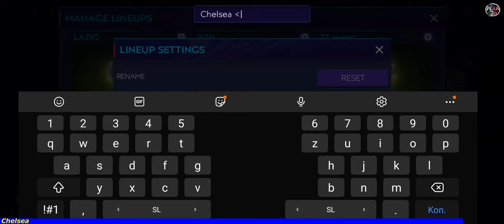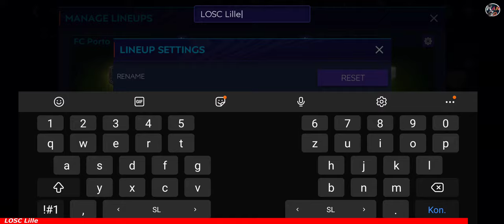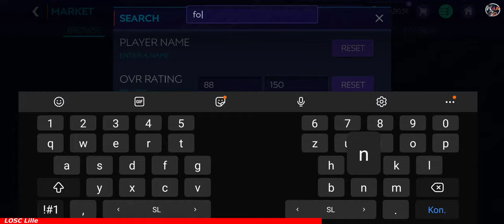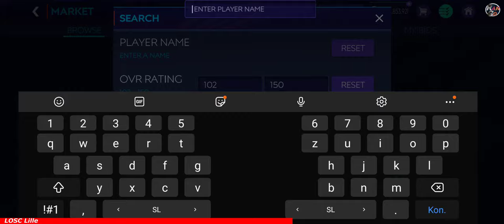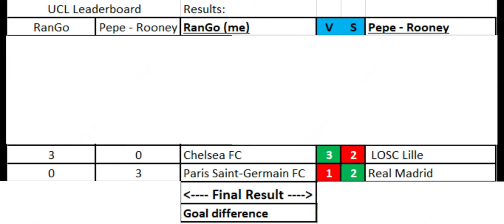CHELSEA VS LOSC Lille in Fifa Mobile - 1000$ Challenge against World's best H2H Player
I challenged one of the best H2H Players in Fifa Mobile! Today we are gonna be playing the second match (out of 8 UCL games). Whoever wins gets 1000$ Real Money! In this video, I went and build the best possible full Chelsea team for my opponent and the best possible and most expensive LOSC Lille squad for me. I spend over 1 BILLION Coins on this video and for the whole series, I spend over 21 Billion coins!
So today we are gonna try to predict who will win in the first UCL Match in 2022. I chose Chelsea and my opponent will play with Full Lille team. Whoever wins this one will get 3 points. For a draw, we both get 1 point.

In this series, we will go back in time and we will spend 21 BILLION Coins in order to build 42 MOST EPIC Teams ever!

How to win 100$ real money just by watching my videos?
Here are the rules:
1. I am gonna hide a letter in every RETRO SBC Episode!
2. From the sentence from 42 letters/symbols
3. Comment that IN THE LAST VIDEO of this series!
4. The First one gets 100$

I hope you enjoyed this episode and I can't wait to show you the next one!

Chapters:
0:00 Chelsea
4:18 LOSC Lille
8:54 Chelsea vs Lille

FIFA MOBILE 22 CHELSEA
UCL CHELSEA VS LILLE
UCL CHELSEA VS LILLE IN FIFA MOBILE
BEST POSSIBLE CHEALSE TEAM
BEST POSSIBLE LILLE TEAM
CHELSEA VS LILLE LIVE
CHELSEA VS LILLE LIVE STREAM
PSG VS REAL MADRID UCL
UCL PSG VS REAL MADRID
FIFA MOBILE 22 FULL PSG TEAM
FIFA MOBILE BEST PSG TEAM
FIFA MOBILE MOST EXPENSIVE FULL PSG SQUAD EVER
FIFA MOBILE MOST EXPENSIVE FULL REAL MADRID SQUAD EVER
FIFA MOBILE 22 BEST WAY TO INCREASE YOUR COINS
FIFA MOBILE 22 LEGIT HACKS
FIFA MOBILE 22 HOW TO GET TO LEVEL 20
FIFA MOBILE 22 WHAT HAPPENS WHEN YOU HIT LEVEL 20
FIFA MOBILE 22 UNLIMITED COINS
FIFA MOBILE 22 HACK FOR COINS
FIFA MOBILE 22 HACK FOR XP
FIFA MOBILE 22 HOW TO UPGRADE YOUR TEAM
FIFA MOBILE 22 CHEAPEST WAY TO INCREASE YOUR OVR
FIFA MOBILE 22 UNLIMITED SUPPLY OF XP
FIFA MOBILE 22 HOW TO UNLOCK CHEMISTRY
FIFA MOBILE 22 HOW TO GET SKILL MOVES FOR FREE
FIFA MOBILE 22 EVERYTHING FREE
FIFA MOBILE 22 HOW TO HACK THE GAME
FIFA MOBILE 22 FREE FIFA POINTS
FIFA MOBILE 22 GEMS FOR FREE
FIFA MOBILE 22 BEST WAY TO INCREASE YOUR OVR
FIFA MOBILE 22 ALL ICONS
FIFA MOBILE 22 HOW CAN I GET AN ICON